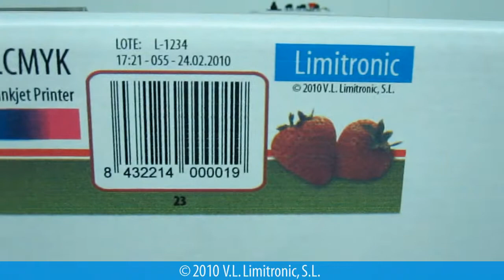Marquage sur carton en quadrichromie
Secteur Agroalimentaire
Marquage sur carton d'emballage
Système d'impression THR SEIKO
Impression en couleur : quadrichromie
Marquage industriel haute résolution